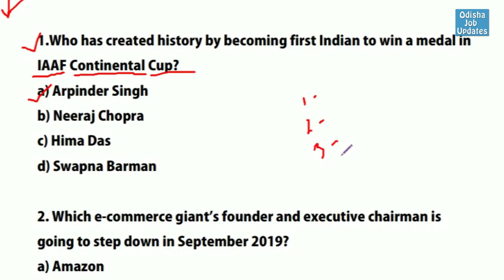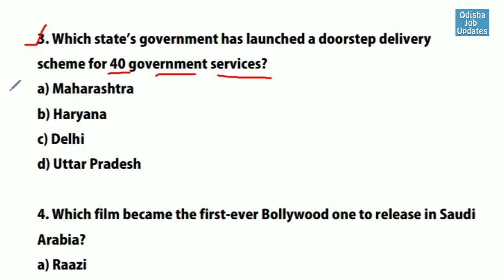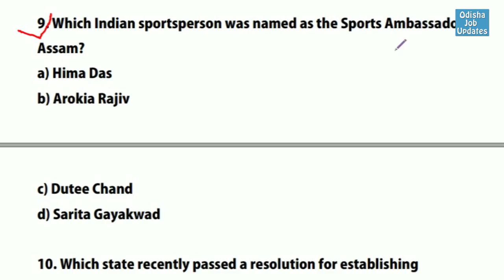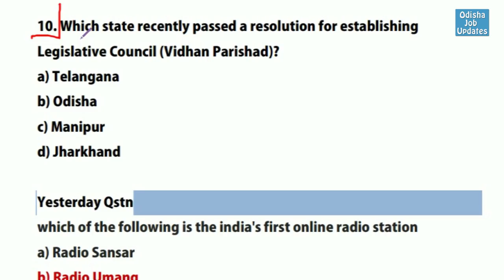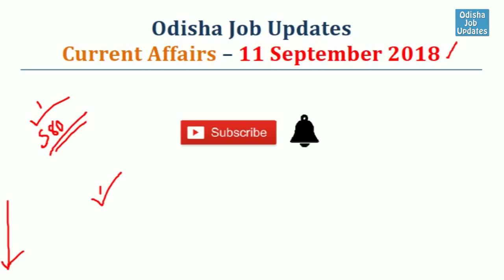Current Affairs #102 | 11 September 2018 Current Affairs | Current Affairs QUIZ - MCQ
Daily Current Affairs Knowledge
Current Affairs QUIZ - MCQ
11 September 2018

Kebala_Apananka_Paain

Stay happy